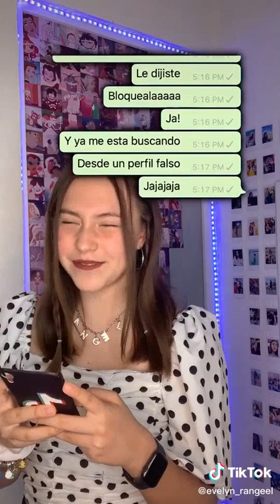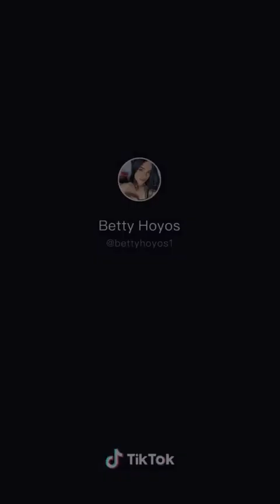Querida challende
Queridaaa challende en tiktok